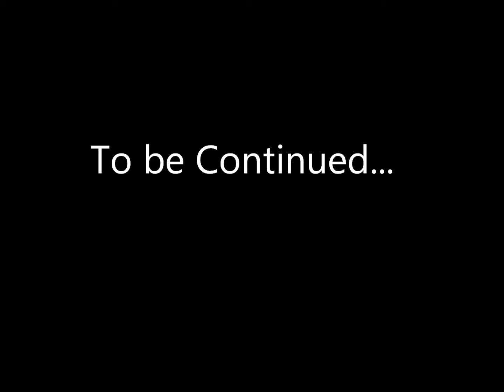Alterea 4: So Many Mobs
Mobs are everywhere can James do it without JARVIS? What, no JARVIS, what happened is it a glitch or an evil plan lead by !